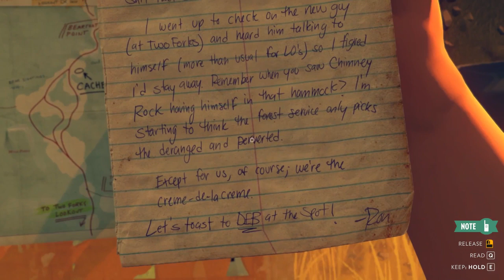Firewatch - [Walkthrough Part 4 - No Commentary]